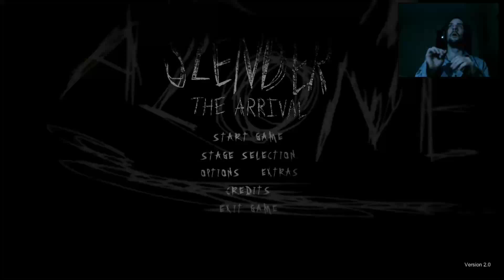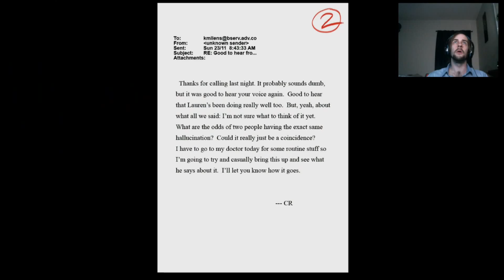Let's Play: Slender the Arrival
Decided for a quick change of pace to keep it lively... gonna regret that x.x